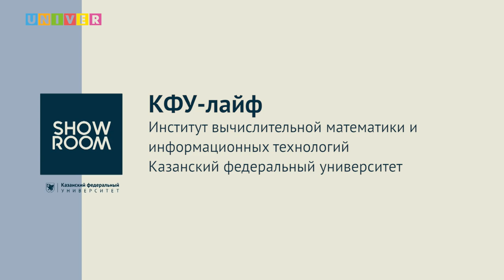КФУ-лайф. Институт вычислительной математики и информационных технологий